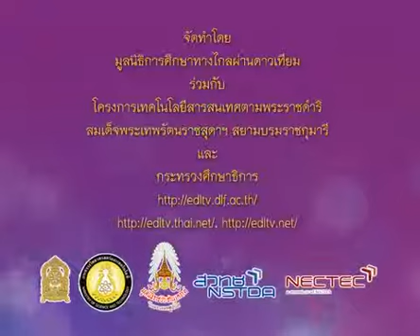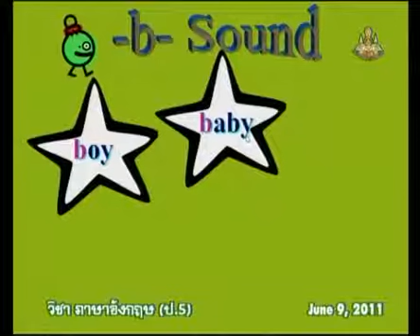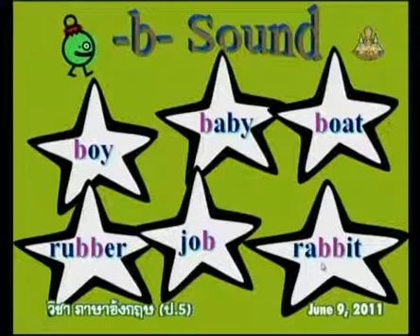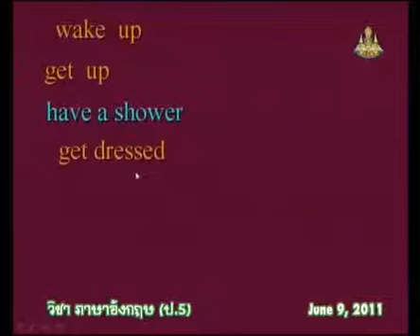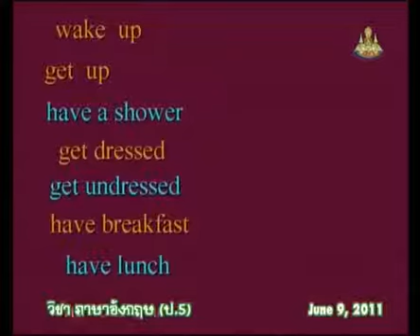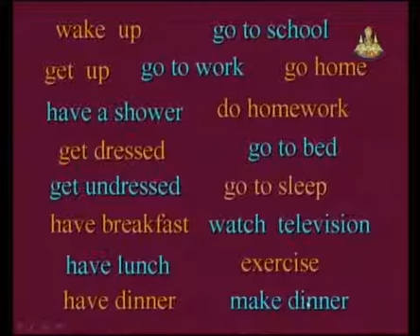034+engp5+dltv54p+540609+A+ฝึกออกเสียงพยัญชนะตัว B เช่น boy,baby,boat,rubber,job กิจวัตรประจำวัน+Eve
034+engp5+dltv54p+540609+A+ฝึกออกเสียงพยัญชนะตัว B เช่น boy,baby,boat,rubber,job กิจวัตรประจำวัน+Everyday Life1+Learning about oneself and others(1)+คาบที่1/7

ใบความรู้ Everyday Life1(1หน้า)
ใบความรู้ Everyday Life1(4หน้า)
30 November 2561+0444
kkkk
2 in the bank searching type "ประชุม แรงกสิกรณ์" or prachoom rangkasikorn
3 click left on the name "ประชุม แรงกสิกรณ์" or prachoom rangkasikorn
4 click on playlist ,choose playlist that you want to know and playload
6. If you see that there are useful, please share continute,sir.

1 เปิดเว็บ youtube.com
2 ที่ช่องค้นหาพิมพ์ ประชุม แรงกสิกรณ์ หรือ prachoom rangkasikorn
3 คลิกซ้ายบน  ประชุม แรงกสิกรณ์ หรือ prachoom rangkasikorn
4 ออบชั่น เพลย์ลิสต์ เลือกเพลย์ลิสต์ที่ท่านสนใจ และเพลย์โหลด
5 ขอบคุณที่ติดตามชมและให้ข้อติชม มีความสุขกับการเรียนรู้กันทั้ง บ้าน วัด โรงเรียน
6 ถ้าเห็นว่ามีประโยชน์ กรุณาแชร์ต่อไปครับ